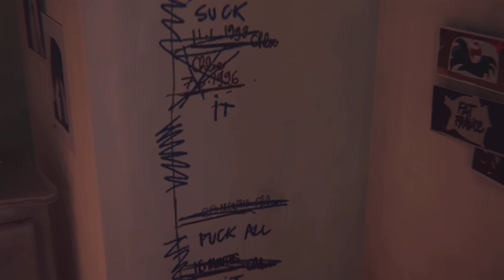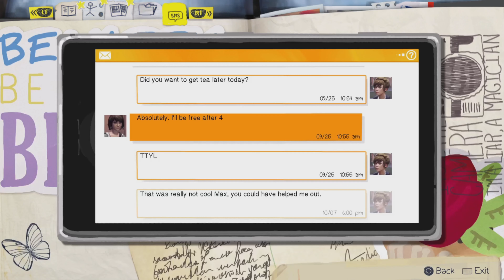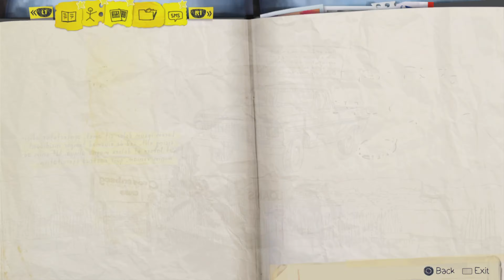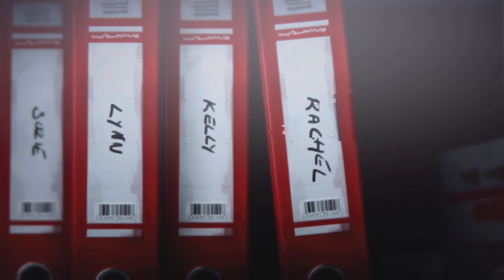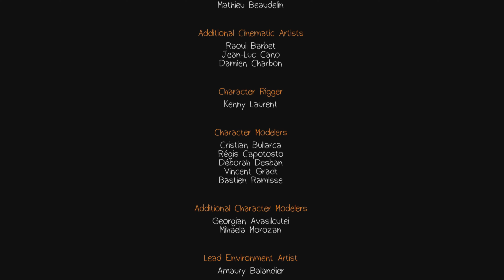There's some sketchy stuff going on (Life is strange) Episode 1 part 2